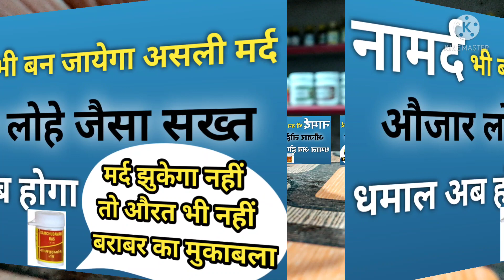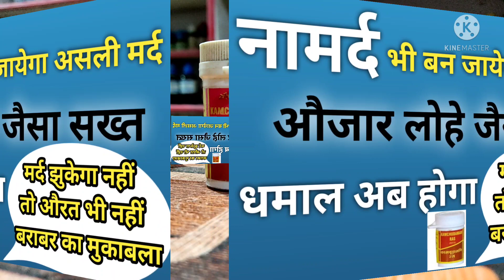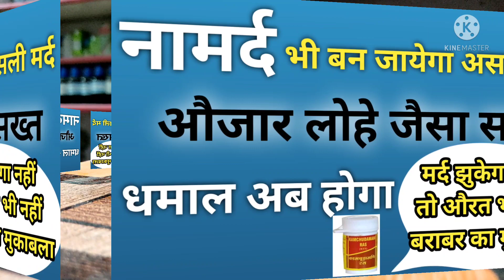औरत मर्द दोनों के लिये, मर्दानगी बढ़ाये, लिंग को लोहा बना दे,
Dosto is video me mene apko kamchudamani ras ke fayde btaye han kamchudamani ras ke kiya kiya fayde h or kin logo ko kamchudamani ras ka istemal karna chahiye or kin logo ko kamchudamani ras ka istemal nhi karna chahiye or ye kis taseer ki hoti h or kis mijaj ke logo ko iska istemal karna sahi hoga or kaise aap apna ilaj khud ghar baithe badi asani se kar sakte h or deshi dawaiyon se related apko jankari di h dawai kis taseer ki h kin logo ko use karni chahiye or kin logo ko nhi karni chahiye dosto video ko last tak dekhe agar video pasand aye to like, share or subscribe 🔔 zaroor kare 🙏😊